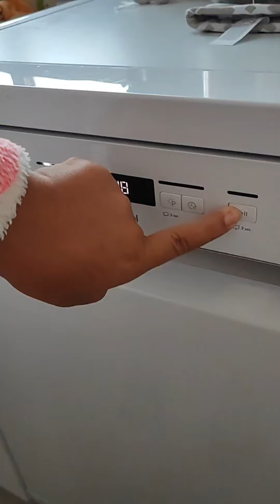Unghii roșii, pisici năzdrăvani, cactus înflorit ~ Vlog Matinal ~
Bună dimineața de miercuri 😘secreteleelenei